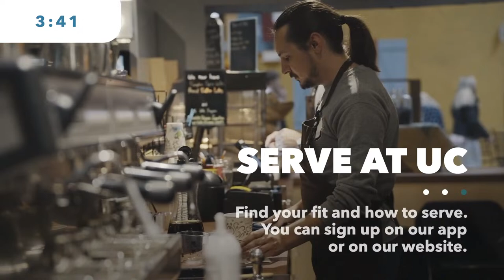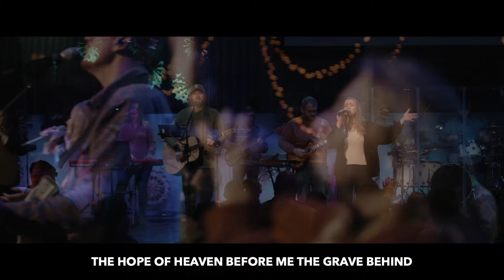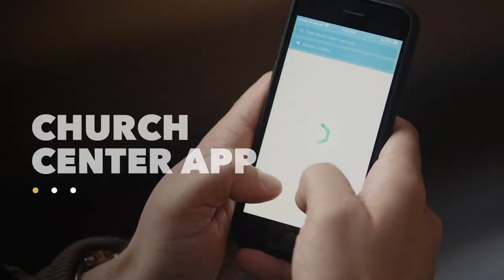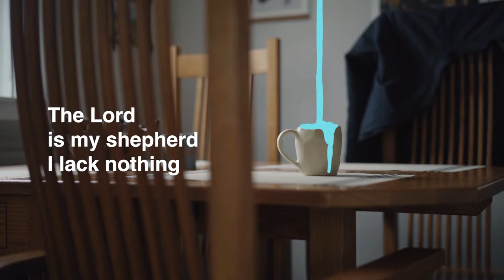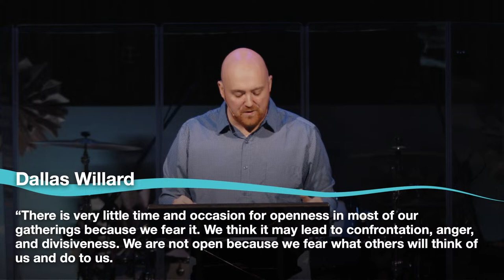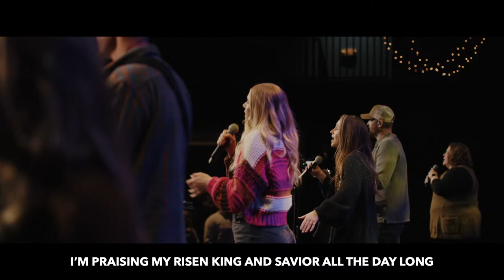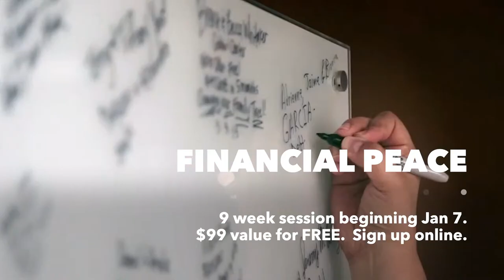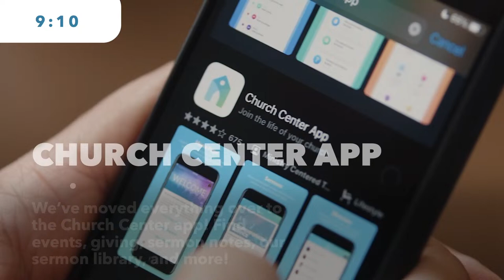Life Without Lack: Fear Not | Christopher Glotzbach | Union Chapel - 10:00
Weekend Resources:
Prayed to receive Christ? Need Assistance? Text "123GO" to the # 94000